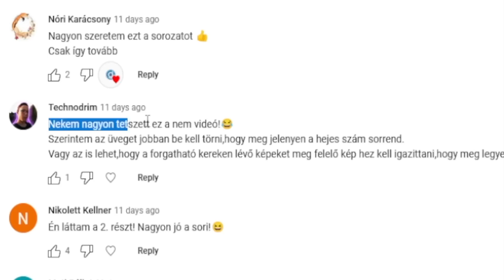SEMMI, NEM EGY JÁTÉK Shelock... Ne is kattintsd ide... | There is NO game 4. rész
Itt nincs JÁTÉK, sem videó, NEM ÉRTED Nyomozó ÚR !

FIGYELEM!